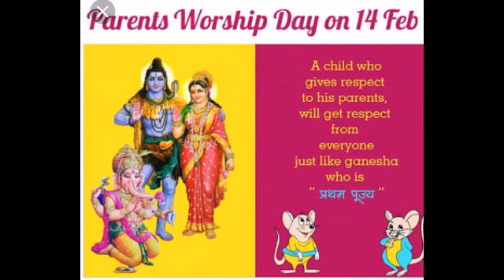Parents day Poem | Speech on Parents day | मातृ पितृ दिवस पर कविता | Parents day Rhyme | Hindi day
Parents day Poem | Speech on Parents day | मातृ पितृ पूजन दिवस पर कविता | Parents day Rhyme

आप सभी को मातृ-पितृ पूजन दिवस की हार्दिक शुभकामनाएं 🙏

English Rhyme on Mother's Day
Mumma and Daddy I love you Poem
Father's day rhyme for kids
Mother's day poem in English
Short poem on Parents day
Speech on Matri Pitri Pujan Divas
Mother's day Speech for kids
मातृ-पितृ पूजन दिवस पर भाषण
मातृ-पितृ पूजन दिवस पर कविता
Parents worship day for kids

Dance Channel

English Channel

Pavisunshine ParentsDay ParentsDaySpeech ParentsDayPoem FathersDay FathersDaySong PoemOnMyFather MyFather MyDad MerePapa SpeechOnFathersDay FathersDayPoem NationalParentsDay2021 EnglishRhymeOnFather MerePapa MerePapaPoem FatherSon FatherDaughter DaddysGirl PapaKiPari FathersDayActivity FathersDayDrawing FathersDayCard FathersDayCraft EasyPaperCraftOnFathersDay FathersDayRhyme MothersDay Parent'sDayPoem SpeechOnMother'sDay MotherRhymeforkids MatriPitriPujanDivas ValentinesDay PoemOnParentsDay Mummaanddaddyiloveyou WomensDay MothersDay MaaParKavita MothersDayPoem PoemOnMothersDay MyMotherPoem MyMother SpeechOnParents RhymeOnParents EssayOnParentsDay HindiDay HindiDaypoem Hindidayspeech HindiDivas HindiDivasParKavita#